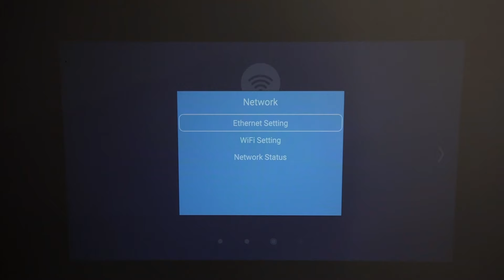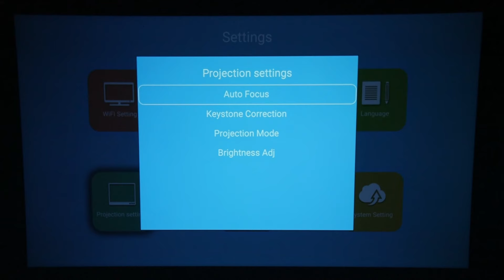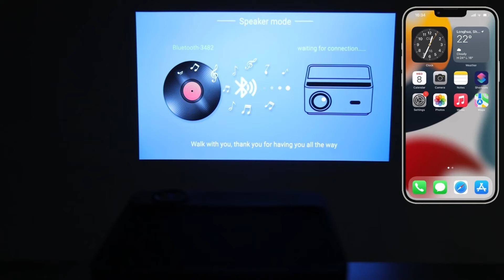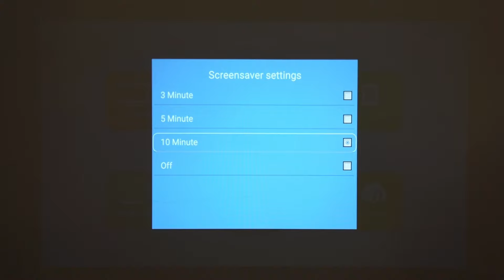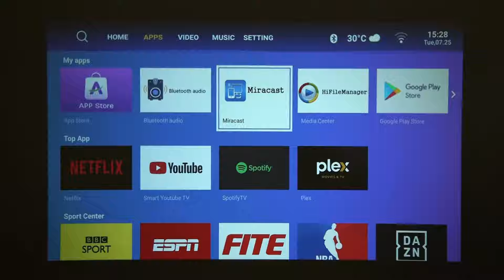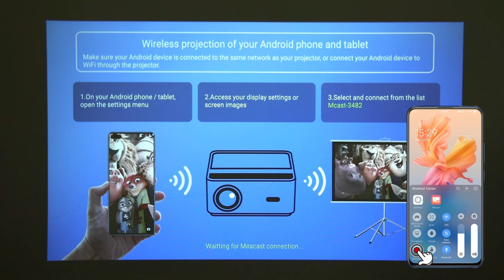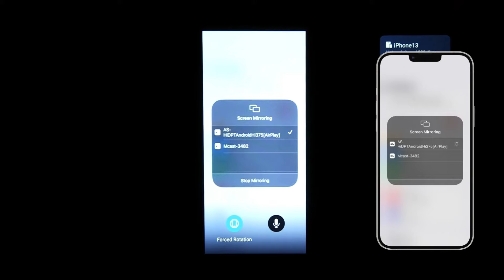XGODY Native 1080P Wireless Smart Projector For Your Dream Home Theater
Elevate your home theater to new heights with the XGODY Native 1080p Wireless Smart Projector. Designed to make every moment a cinematic experience, this projector is your ticket to bringing happiness home.

With native 1080p resolution, the XGODY projector ensures that your content shines with incredible clarity and detail, making it the perfect addition to your home theater setup. The expansive 200-inch projection screen creates a captivating atmosphere, where every movie night becomes a memorable event.

It's a wireless projector. Featuring WiFi and Bluetooth connectivity, you can effortlessly stream your favorite content without the hassle of cables. Enjoy the freedom of wireless entertainment, all from the comfort of your own home.

The XGODY projector takes convenience to the next level with advanced features like autofocus and keystone correction. Say goodbye to blurry visuals and complicated adjustments – your images are sharp and perfectly aligned every time. With 500 lumens of brightness, your visuals remain stunning even in well-lit rooms.

But that's not all – this projector supports 4K video playback, ensuring your content is future-proofed for the highest resolution. With two-way Bluetooth connectivity, you can easily connect external speakers or headphones for an immersive audio experience.

Adding a touch of modern sophistication, the XGODY projector also offers intelligent voice control. Simply use voice commands to navigate and control your projector, making it a seamless and enjoyable part of your home theater.

Make every moment a cinematic experience and bring happiness home with the XGODY Native 1080p Wireless Smart Projector. It's more than a projector; it's a gateway to a world of entertainment possibilities. Discover the perfect blend of quality, convenience, and innovation for your home theater today.

0:42 - Product unboxing display
1:21 - Boot display / Make Your Life Better
1:48 - Automatic Vertical Correction and Manual Correction
3:00 - Bluetooth Connection and Speaker Mode
3:30 - Language Settings and Weather Viewing
4:03 - Wired and Wireless Connections
4:18 - Hibernate Mode Setting and Factory Reset
4:44 - Mouse Function and APP Download
5:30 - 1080P Display Effect Demo
5:50 - Android Device Screen Mirroring
6:23 - iOS Device Screen Mirroring
7:04 - External Device Connections andsource switching
7:29 - Spin in circles 😁
XGODY | Linking People
XGODY LinkingPeople Make every moment a cinematic experience#Bring romance home
XGODY is a professional technology brand, providing a variety of high-quality electronic products, including mobile phones, tablets, Bluetooth headphones, IP cameras, audio, GPS, etc.